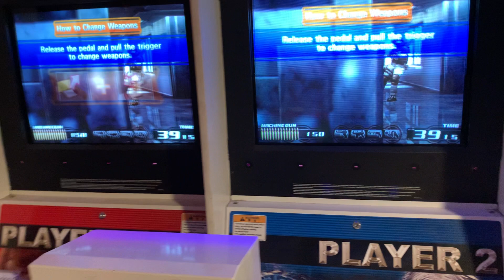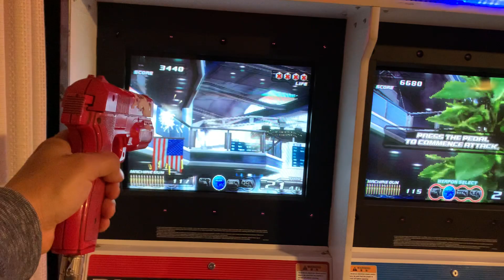Time Crisis 4 DX Arcade Machine NAMCO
For Sale as of 03/21/2021

Both cabinets turn on and work, fully playable

coin operated and free-play options avaliable.

operators manual included.

right monitor occasionally has blue tint

Both guns operate, fire and track. But red guns red foil is not fully functional. Needs replacement sylinoid on red gun.

Game has signs of wear and commercial use

Dimensions:

H 86.6", W: 63", D: 58", Wt: 950 Lbs

if choosing the shipping option please calculate zipcode: 90638, Ca